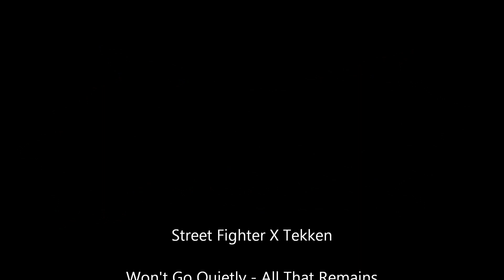Won't Go Quietly - All That Remains (SFXT AMV)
My attempt at mixing together the cinematic trailers for the game into a music video. Won't Go Quietly by All That Remains.